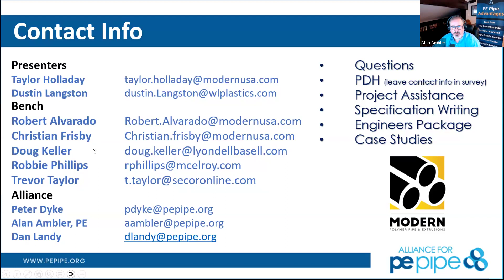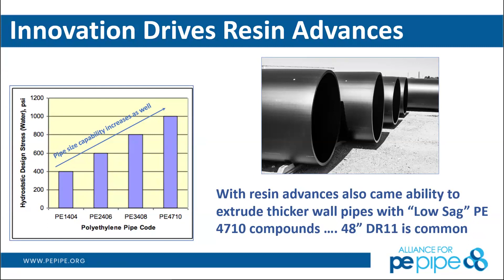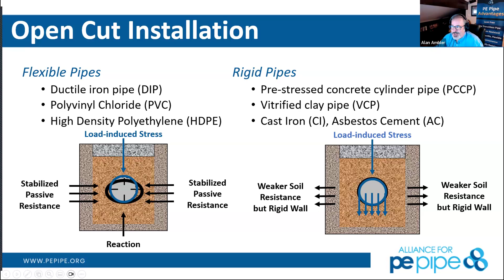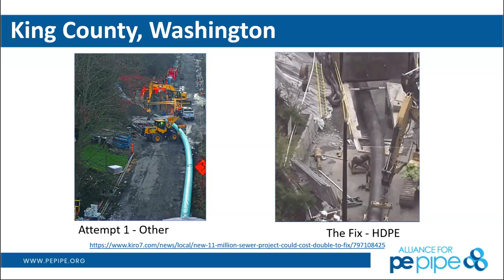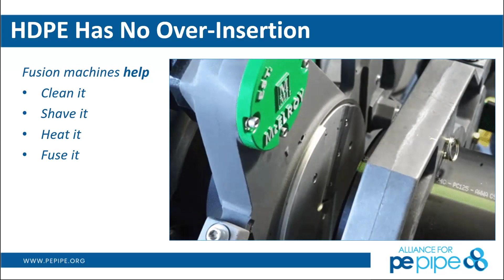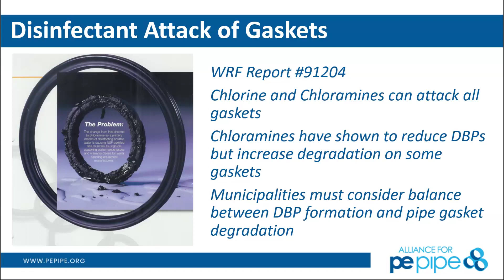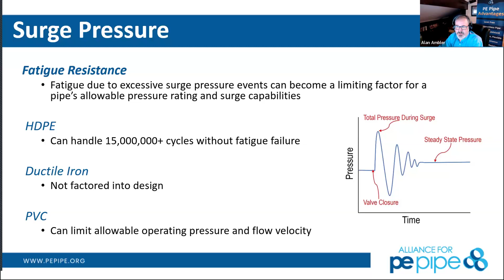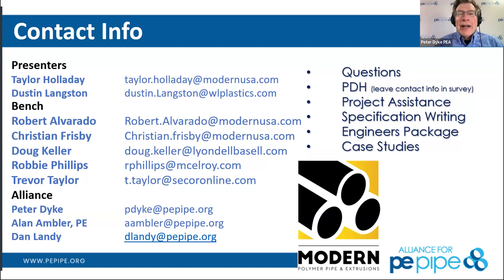HDPE v PVC